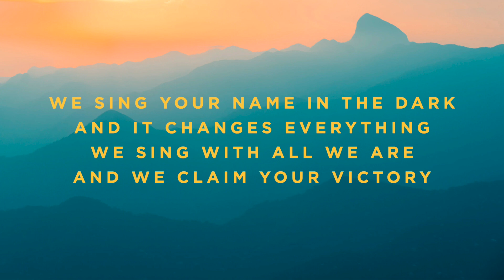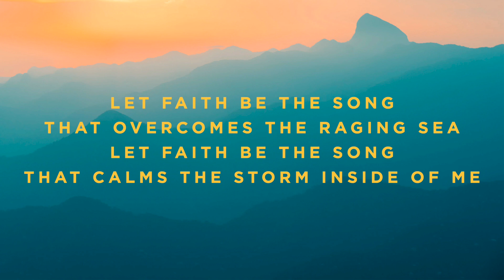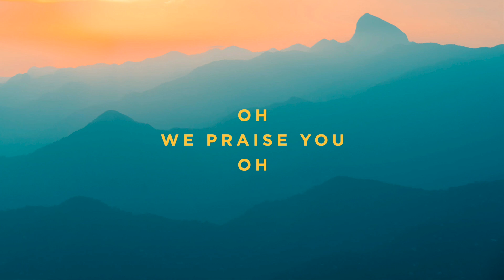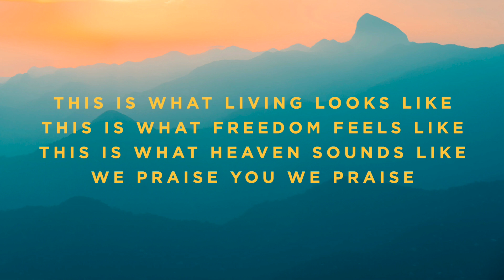We Praise You - F#/Gb - Instrumental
Timestamps:

Vamp - 0:00
Intro - 0:05
Verse 1 - 0:28
Verse 2 - 0:48
Chorus - 1:07
Turnaround - 1:30
Verse 3 - 1:41
Chorus - 2:01
Turnaround - 2:24
Bridge - 2:35
Bridge - 2:46
Bridge - 2:57
Bridge - 3:09
Chorus - 3:20
Chorus - 3:43
Outro - 4:05
Ending - 4:28